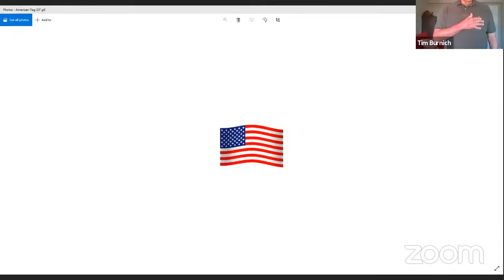10.29.2020 Virtual Code Enforcement Board Meeting